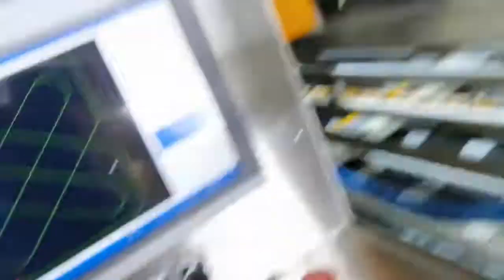Richpeace 3 Stacker Automatic Quilting Machine Test Running Before Delivery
contact Yolanda if u need machine